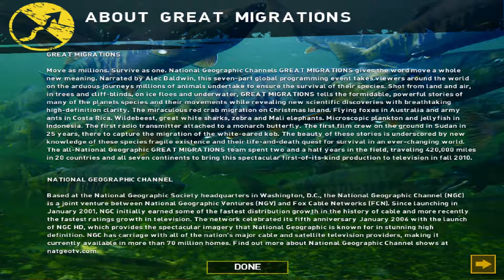National Geographic Great Migrations Game Monarch Butterfly Migration Part 1 Mexico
Are you ready to jump into National Geographic Global Special, Then get ready for Great Migrations Game, you'll help guide four Great Animal Migrates as travel the world and faced incredible odds. In this Migration, you'll guide The Monarch Butterflies from Mexico To Minnesota, you also use the power-ups such as: Milkweed to make your butterflies poison, speed power-up, slowing down power-up on predators and the healer power-up on your migrates, you'll need to avoid Mantis'es, Spiders and Birds on this migration, but once you'll complete this migration, you'll also look through field guide for some facts and pictures on those Migrations, So good luck on Great Migrations.